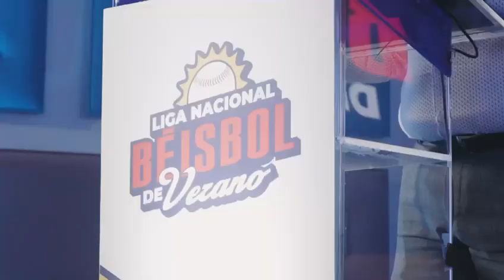Liga nacional de verano